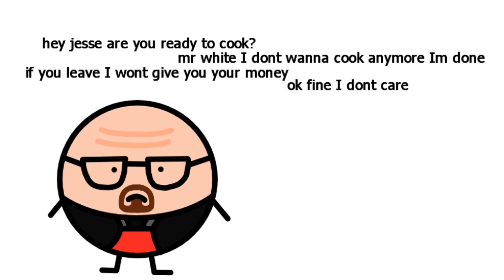Breaking Bad in a Nutshell Episode 53: Say My Name (Parody)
Why did Waltuh kill Mike? Is he stupid?